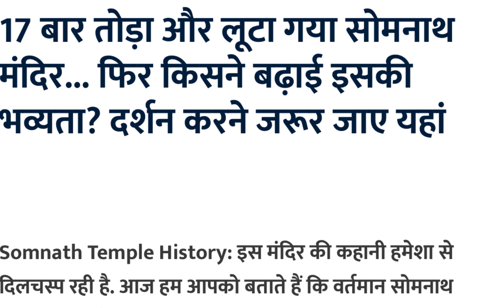रहस्य दुनिया के सबसे पुराने शिवलिंग का|Ep-1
Somnath Shiv Ling has been destroyed as many as 17 times, but it’s the miracle of Lord Shiva that this temple as well as shivling still exist. According to Shiv Puran, there was a king named Daksh who had 27 daughters which he married to Lord Chandra, but Chandra love his one of the daughter named Rohini and had always neglected 26 of them, and by seeing this king duction was really upset, try to make Chandrama understand the equality needed in a marriage. But when he didn’t listen to King Daksh,￼ he cursed him that he will lose his ￼ natural light . And this was the time when Lord Brahma appears and suggested moon to worship Lord Shiva and change his Mantra, and this is how Shiva appeared and remain in Gujarat in name of somnath.￼